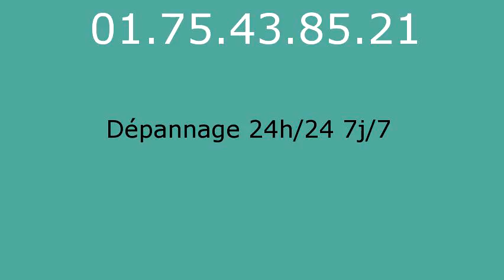Plombier Bailly - 01.75.43.85.21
réparation fuite eau Bailly 78870. réparation fuite de gaz Bailly 78870. remplacement ballon électrique Bailly 78870. detartrage canalisations Bailly 78870. dégorgement Bailly 78870. réparation wc Bailly 78870. broyeur Bailly 78870. lavabo Bailly 78870. evier Bailly 78870. baignoire Bailly 78870. tuyauBailly 78870. Bailly 78870. vidage fosse sceptique Bailly 78870. pompage bac à graisse Bailly 78870. rénovation salle de bains Bailly 78870. recherche de fuite Bailly 78870. robinetteries Bailly 78870. remplacement de chauffe-eau Bailly 78870. débouchage colonne Bailly 78870. dépannage plomberie Bailly 78870. installation ballon atlantic Bailly 78870. installation ballon fleck Bailly 78870. remplacement chauffe-eau lemercier Bailly 78870. remplacement chauffe-eau ariston Bailly 78870. robinet grohe Bailly 78870. robinet garris Bailly 78870. robinetterie jacob delafond Bailly 78870. wc broyeur sfa Bailly 78870. chasse d'eau Bailly 78870. installation wc Bailly 78870. remplacement de joints Bailly 78870. tuyau plomb Bailly 78870. tarif plombier Bailly 78870. plomberie Bailly 78870. plombier Bailly 78870. sanitaires jacob delafond Bailly 78870. ballon rheem Bailly 78870. évacuation bouché Bailly 78870.